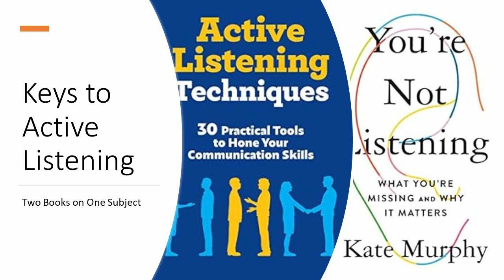📚 Keys to Active Listening: Two Books on One Subject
🗝️ Dive into an engaging analysis of two influential books that explore the art and science of active listening, a crucial skill in both personal and professional contexts.

🌟 Key Highlights:
- Compare and contrast the approaches offered by the authors.
- Learn how to apply these concepts in everyday conversations to improve understanding, empathy, and connection.